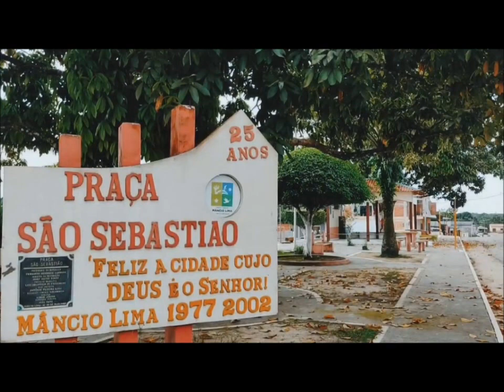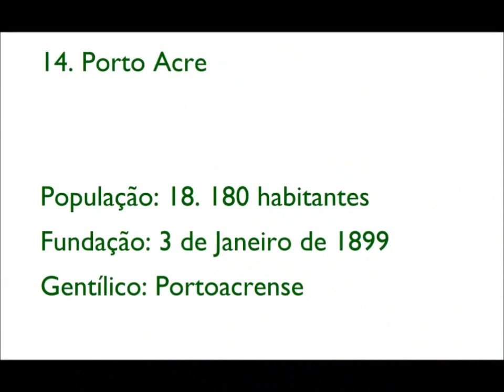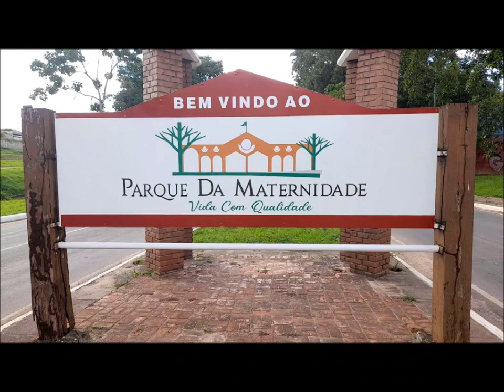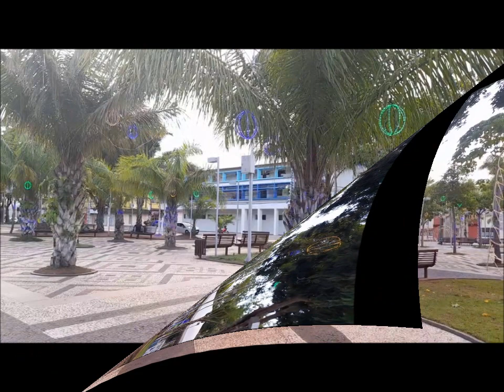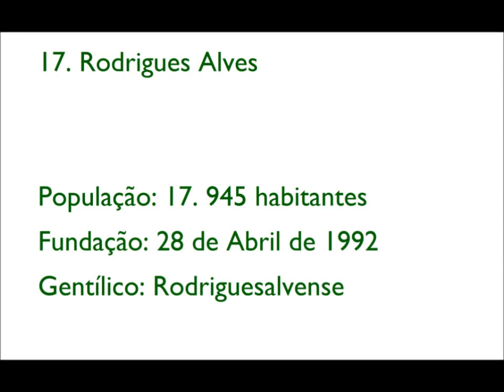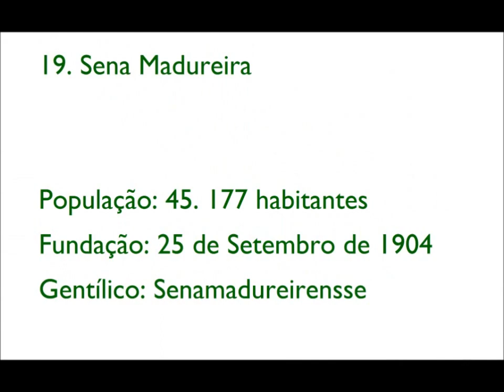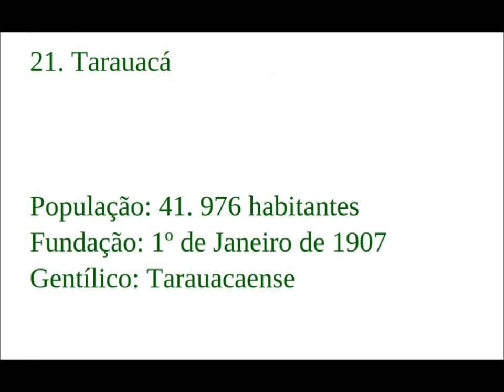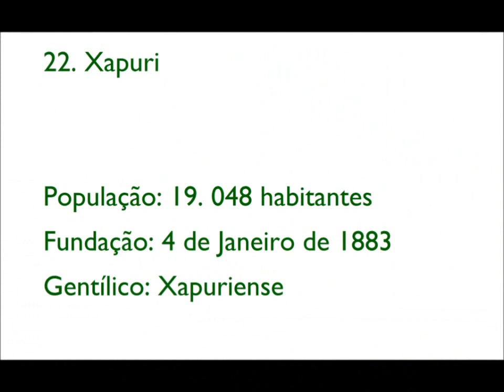Acre - Todos os 22 Municípios - Parte 2 - (Municípios 12 a 22) - Hinos e Dados das cidades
12. Mâncio Lima     (00:01)

População: 19. 311 habitantes
Fundação: 1977
Gentílico: Manciolimense

13.  Plácido de Castro    (05:07)

População: 19. 565 habitantes
Fundação: 1976
Gentílico: Placidiano

14. Porto Acre     (09:14)

População: 18. 180 habitantes
Fundação: 3 de Janeiro de 1899
Gentílico: Portoacrense

15. Porto Walter    (11:01)

População: 11. 353 habitantes
Fundação: 25 de Junho de 1992
Gentílico: Porto-waltense

16. Rio Branco    (16:01)

População: 419. 452 habitantes
Fundação: 28 de Dezembro de 1882
Gentílico: Rio-branquense

17. Rodrigues Alves     (29:59)

População: 17. 945 habitantes
Fundação: 28 de Abril de 1992
Gentílico: Rodriguesalvense

18. Santa Rosa do Purus    (34:27)

População: 6. 893 habitantes
Fundação: 1993
Gentílico: Santa-rosense

19. Sena Madureira     (38:24)

População: 45. 177 habitantes
Fundação: 25 de Setembro de 1904
Gentílico: Senamadureirensse

20. Senador Guiomard    (43:27)

População: 22. 810 habitantes
Fundação: 1º de Março de 1963
Gentílico: Guiomaense

21. Tarauacá      (46:34)

População: 41. 976 habitantes
Fundação: 1º de Janeiro de 1907
Gentílico: Tarauacaense

22. Xapuri      (51:34)

População: 19. 048 habitantes
Fundação: 4 de Janeiro de 1883
Gentílico: Xapuriense